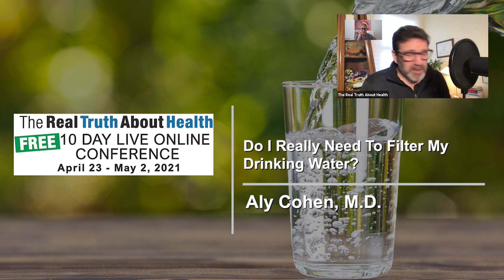Do I Really Need To Filter My Drinking Water? - Aly Cohen, MD - Interview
Aly Cohen, M.D.

• Dr Aly Cohen is the co-author of the new consumer guidebook
• Book - Non-Toxic: Guide to Living Healthy in a Chemical World, available NOW! Non-Toxic is published by Oxford University Press, and is part of the Dr. Weil Healthy Living Guides,

About Dr. Aly Cohen

Dr. Aly Cohen is a board-certified rheumatologist and integrative medicine specialist, as well as an environmental health expert in Princeton, New Jersey. She has collaborated with the Environmental Working Group, Cancer Schmancer, and other disease- prevention or­ganizations, and is coeditor of the textbook, Integrative Environmental Medicine, part of the Oxford University Press/Weil Integrative Medicine, Academic Series. In 2015, she created TheSmartHuman.com to share environ­mental health, disease prevention, and wellness information with the public. She lectures nationally on environmental health topics for el­ementary/ high schools, colleges/ universities, medical schools, and physician- training programs, and she is a regular expert guest for tele­vision, print, and podcasts. In 2015 she received the NJ Healthcare Heroes Award in Education for The Smart Human educational platform, and she was awarded the 2016 Burton L. Eichler Award for humanitarianism.

Dr. Cohen is working to educate and empower the next generation to make safer, smarter lifestyle choices through the creation of en­vironmental health and prevention curricula for schools nationally. Her TEDx talk, “How to Protect Your Kids from Toxic Chemicals”, can be found on YouTube, and you can follow her health and wellness tips and recommendations on Facebook at The Smart Human, Twitter, and Instagram: @thesmarthuman. Sign up for The Smart Human newsletter, read her latest posts at TheSmartHuman.com, and listen to her podcast The Smart Human.